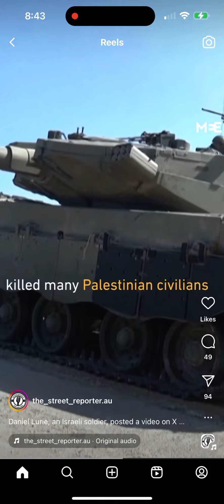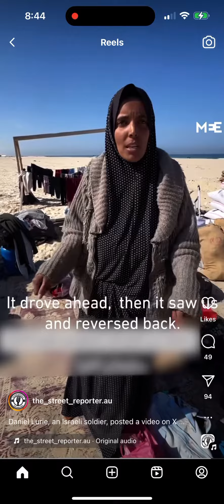Israeli soldier posts video bragging about running over Palestinian with military tank. 3-6-24